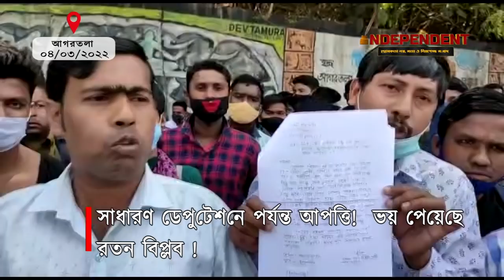চাকুরী চাইতে গিয়ে গ্রেফতার টেট পাশ বেকাররা ! ভয় পেয়েছে রতন বিপ্লব !